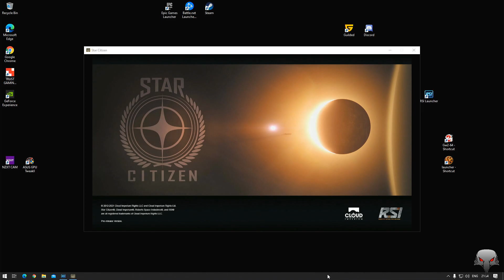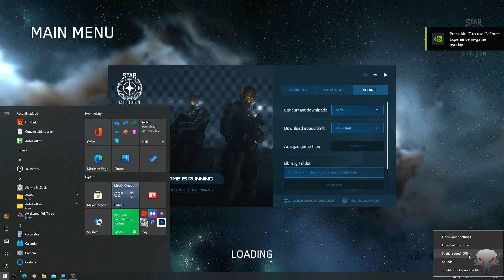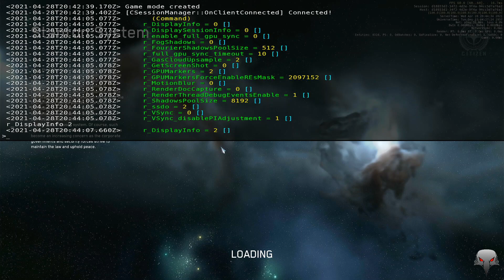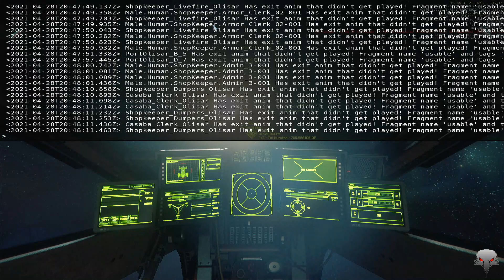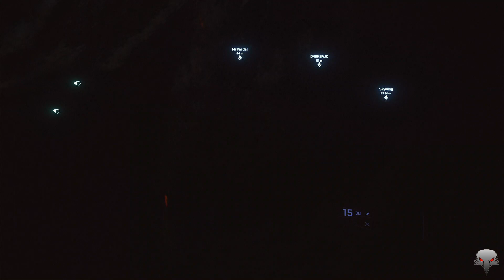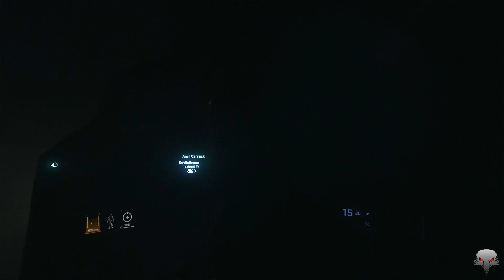[PT] * Star Citizen * Angry Birds * Siga!!